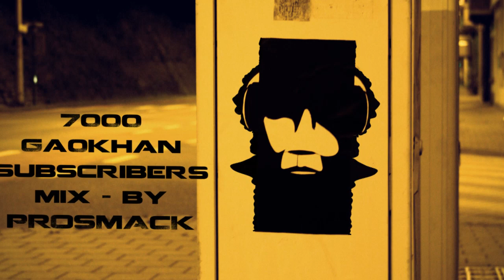7000 Ga0khan Subscribers Mix By Prosmack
( ⇩FOR INFO, TRACKLIST & DOWNLOAD ⇩)

You all voted for your favorite producer. Prosmack won by a good margin and he made this monster mix.

So without further ado, tracklist & download ⇩

THE TRACKLIST + time codes:

00:00 - 01 - Allesniks - Evil Pacman (Dub, Forthcoming ABR Records)
01:08 - 02 - Uzzi - Blackout (Dub, Forthcoming Nauseous Vibez Syndicate LP)
02:30 - 03 - Daisy Chain - The Danger
03:25 - 04 - Jam PRD - Destroy
04:20 - 05 - Dee:See - WTF
04:48 - 06 - Ponics - Ghetto Blaster
05:15 - 07 - Requake - Push Back VIP (VIP Mix)
05:56 - 08 - Laxx - Generate
06:37 - 09 - Jam PRD - Destroy (Antikz Remix)
07:18 - 10 - Thruth Feat. Datsik - Too Late
07:46 - 11 - Qareen - Johnson
08:41 - 12 - Snarebox - Bounce
09:50 - 13 - Drapez - Another Year (Enigma Dubz Remix)
10:17 - 14 - Høsky - Hitzz VIP
10:44 - 15 - KaliMist - One Million Spliff
12:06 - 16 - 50 Carrot - Dirty! VIP
12:34 - 17 - Uzzi - Bang
13:42 - 18 - Prosmack - Fire (Dub)
14:24 - 19 - RUF & RDG - Funky Moped
15:05 - 20 - Cotti & P-Money - Going To War (Enigma Dubz Remix)
16:00 - 21 - Cookie Monsta - Bubble Trouble
16:54 - 22 - Konec Feat. xKore - Railgun
17:22 - 23 - Emalkay Feat. Rod Azlan - Flesh & Bone
18:30 - 24 - Enigma Dubz Feat. Drapez - Fix Ya Face
19:25 - 25 - Coki - Spongebob
20:20 - 26 - Badklaat - Original Sauce (Megalodon Remix)
20:34 - 27 - Laxx - Radio Interference
21:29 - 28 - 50 Carrot - Whisper
22:10 - 29 - Neosignal - Planet Online (Culprate Remix)
23:05 - 30 - Uzzi - R U Ready
23:32 - 31 - Scream - Goonies (Enigma Dubz Remix)
24:41 - 32 - Allesnik - Strong Arm
25:36 - 33 - Devious & JKL - Cash Flow
26:30 - 34 - Goth Trad - Airbreaker
27:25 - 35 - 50 Carrot Feat. YouthOracle - Afraid
28:50 - 36 - Requake & Vodex - Cycloid
29:15 - 37 - Habstrakt - Take That
30:10 - 38 - Hijinkx - Metallic Vibez (Enigma Dubz Remix)
30:51 - 39 - Laxx - Turn Me On (VIP Edit)
32:00 - 40 - Allesnik - You're Wake (Dub, Forthcoming ABR Records)
33:22 - 41 - Deadmau5 - FML (Caspa Re-Fix)
34:17 - 42 - Megalodon Feat. D-E-Velopment - Everybody Runs
35:39 - 43 - Cotti & Coki Feat. 2Nice, Badness, Lil Nasty, Mr Party & Skepta - Nitemare
36:20 - 44 - Standard Procedure - Nuclear Bomb
37:15 - 45 - Badklaat Feat. Cookie Monsta - Fishy Gun Fingers
38:10 - 46 - Skuvlow - Intelligente Codierungsanpassung (Dub)
38:37 - 47 - Emalkay - Explicit (Misshin Remix)
39:32 - 48 - Prosmack - Just Begun (Dub)
41:22 - 49 - Apollo - Rogue
42:17 - 50 - District - Transmission
42:44 - 51 - Prosmack - Git (Dub)
43:12 - 52 - Skeptik - Brainwasher (Prosmack Remix) (Dub)
44:06 - 53 - Skeptik - Brainwasher (Dub, Forthcoming Biophaze Records)
45:01 - 54 - Unnatural Forces & Dubizm - FKD
45:56 - 55 - Cookie Monsta & FuntCase - Atom Bomb
46:23 - 56 - Laxx - In The Place
47:18 - 57 - Culprate - Scarred
48:13 - 58 - Coki - Goblin
49:08 - 59 - Major Lazer Feat. Flux Pavillion - Jah No Partial
50:03 - 60 - Megalodon - No Requests
51:25 - 61 - Twofold - Warships
52:20 - 62 - Lost - Groupies VIP
53:15 - 63 - Requake & Badklaat - Whopper (Cookie Monsta VIP)
54:10 - 64 - Headhunter - Prototype (Modeselektor's Broken Handbrake Remix)
55:05 - 65 - Culprate - Two
57:08 - 66 - Culprate - Eddy's

Become a Ga0khan missionary and recruit souls for the channel :P